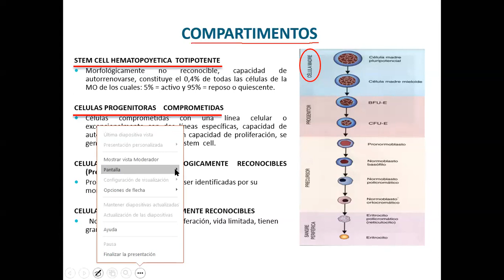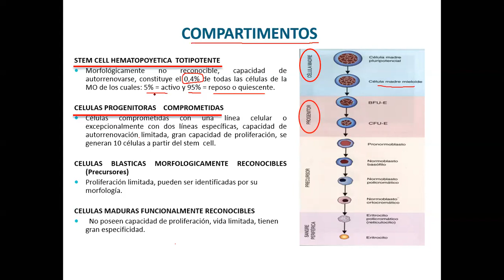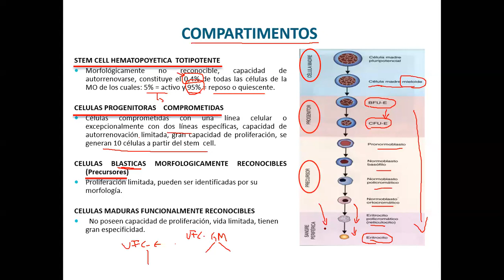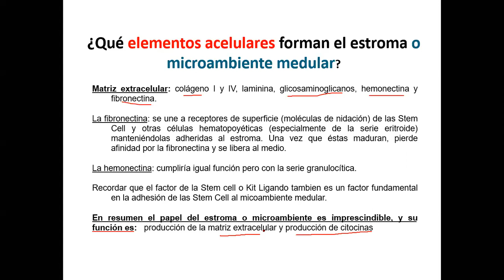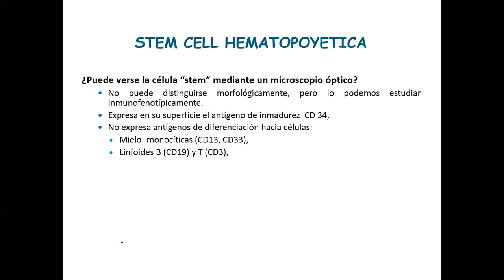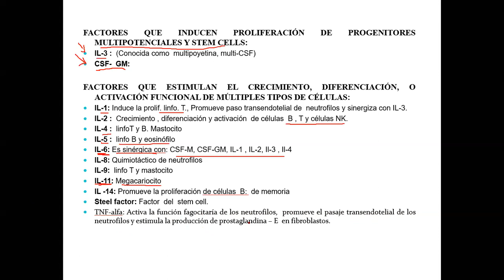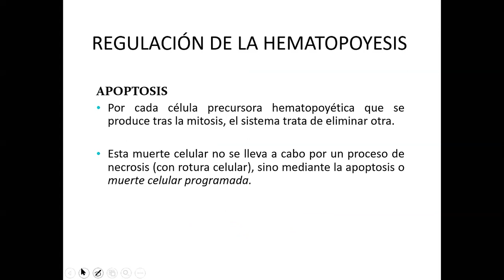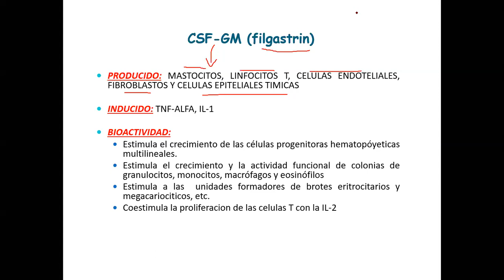HEMATOPOYESIS PARTE 3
Tema: SANGRE / HEMATOPOYESIS / LINFOPOYESIS PARTE 2
17 jun 2020 04:40 PM La Paz